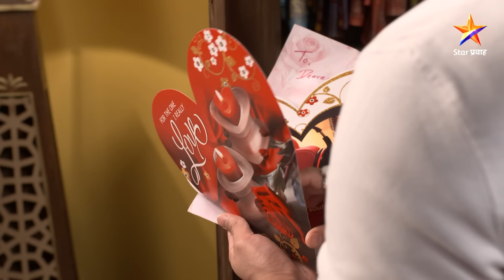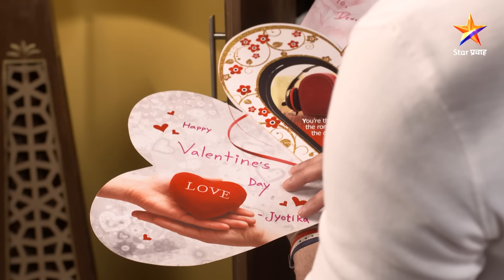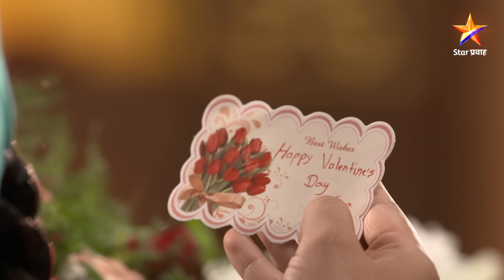Sukh Mhanje Nakki Kay Asta|सुख म्हणजे नक्की काय असतं | Full Episode 151|part 2: नव्या गाडीची खरेदी !